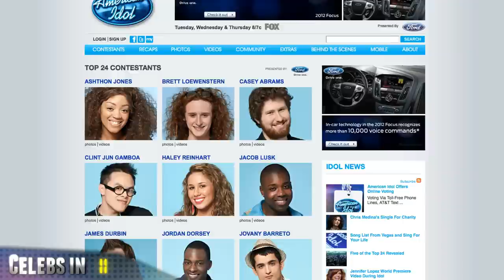Charlie Sheen Rant / Amber Portwood Nude Photos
CBS has decided to stop production on "Two and a Half Men" for the rest of the season "based on the totality of Charlie Sheen's statements, conduct and condition." According to ''The Hollywood Reporter,'' CBS and show creator Chuck Lorre opted to pull the plug on the rest of the show's season after Sheen made "controversial comments" about him, including challenging Lorre to a fight in an interview with TMZ. In several interviews, Sheen referred to Lorre, whose real name is Charles Levine as "Chaim Levine" ("Chaim" being a Hebrew version of Charles).  ''The New York Times'' says "the comment struck executives at both CBS and Warner Brothers as anti-Semitic."

''Teen Mom'' star Amber Portwood is reportedly "devastated" over nude photos of her that were published by Radar Online on Thursday.  The 20-year-old Portwood told MTV that the racy photos "were stolen" from her phone by someone she "trusted."

American Idol season 10's Top 24 have been chosen.  The field includes 12 guys and 12 girls - all were introduced during last night's show.  Among the those who made the cut: Casey Abrams, Pia Toscano, Jacob Lusk, Thia Megia, Lauren Alaina and Robbie Rosen.

REFS